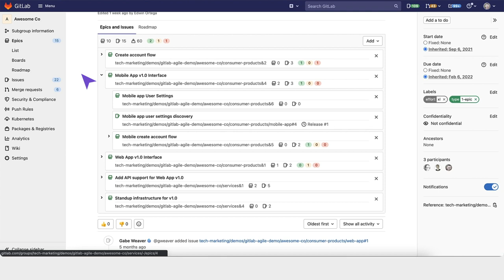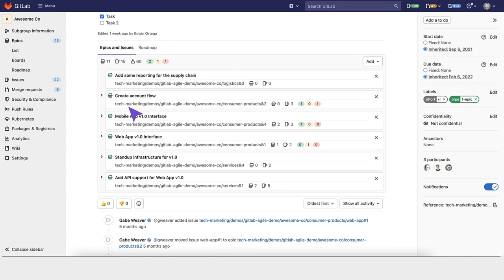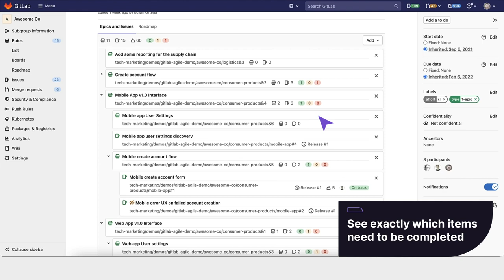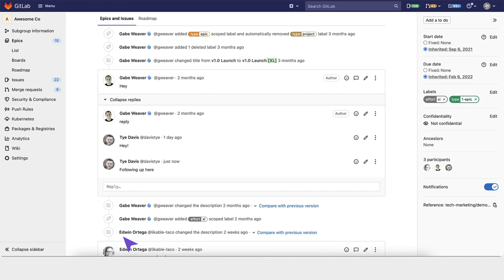GitLab Epics - Configurando sua organização com GitLab (HD) - (Portuguese-Brazil)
GitLab Epics - Configurando sua organização com GitLab

Epicos
Quando as issues compartilham um tema entre projetos e marcos, você pode gerenciá-las usando épicos.
Você também pode criar épicos filhos e atribuir datas de início e término, o que cria um roadmap visual para você visualizar o progresso.

Uso dos épicos:
Quando sua equipe está trabalhando em uma grande feature que envolve diversas discussões sobre diferentes questões em diferentes projetos em grupo.
Para rastrear quando o trabalho para o grupo de issues está previsto para começar e terminar.
Para discutir e colaborar em ideias de recursos e escopo em alto nível.

Roadmaps
Épicos e milestones  em um grupo contendo uma data de início ou de vencimento podem ser visualizados na forma de uma linha do tempo (ou seja, um gráfico de Gantt). A página do roadmap mostra os épicos e os milestones em um grupo, um de seus subgrupos ou um projeto em um dos grupos.
Na barra de épicos, você pode ver o título de cada épico, o progresso e a porcentagem de peso concluída. Quando você passa o mouse sobre uma barra épico, um popover aparece com o título do épico, a data de início, a data de vencimento e o peso concluído.
Você pode expandir épicos que contêm épicos filhos para mostrar seus épicos filhos no roadmap Você pode selecionar a divisa () ao lado do título do épico para expandir e recolher os épicos filhos.
No topo das barras de milestones, você pode ver o título. Quando você aponta para uma barra de milestones ou título, um popover aparece com seu título, data de início e data de vencimento. Você também pode selecionar a divisa () ao lado do título Marcos para alternar a lista de barras de marcos.